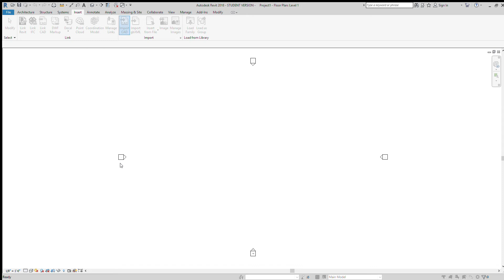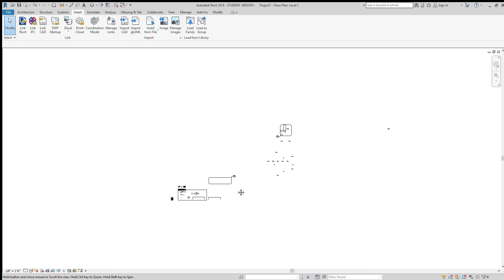add a cad file to revit